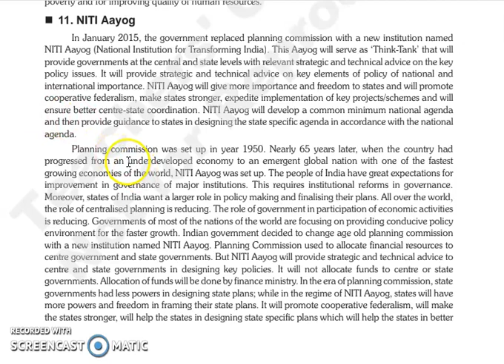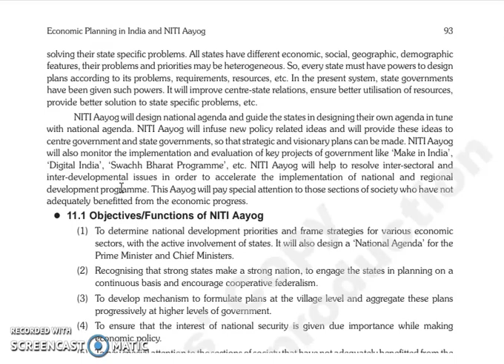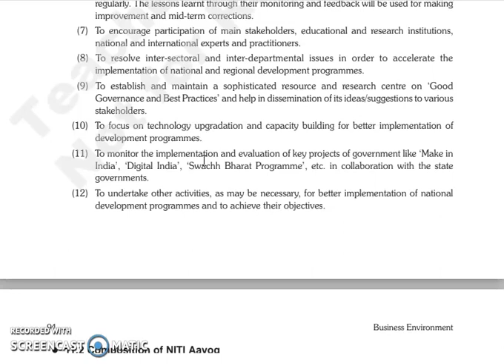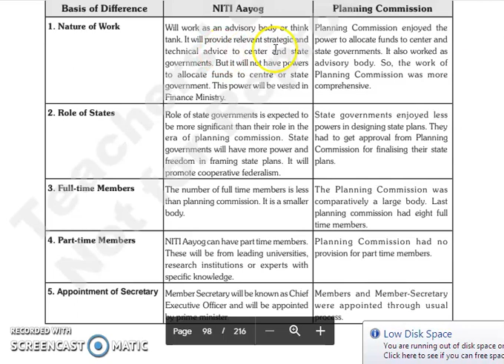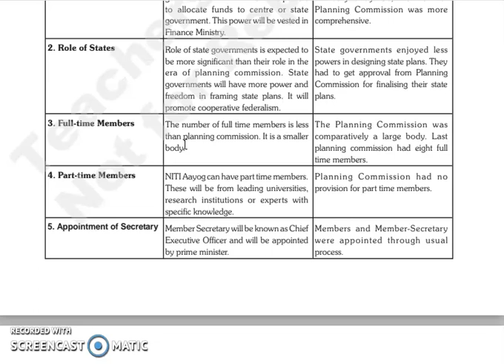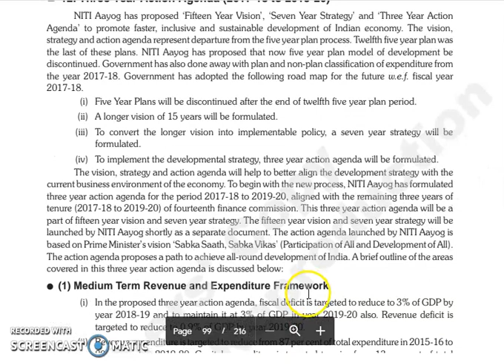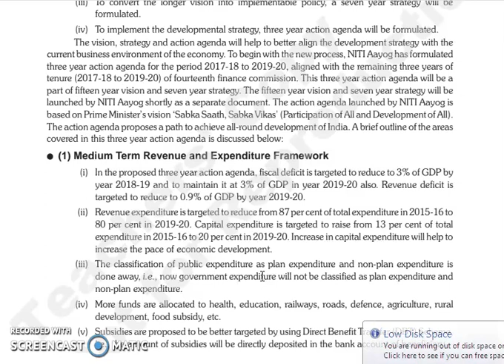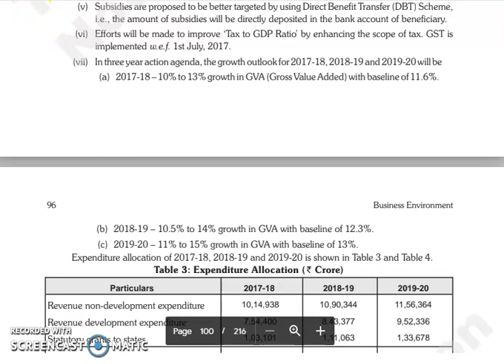BE, CHAPTER 7, LECTURE 2.